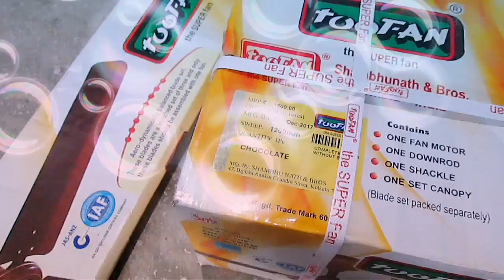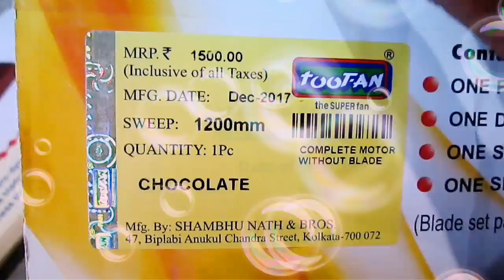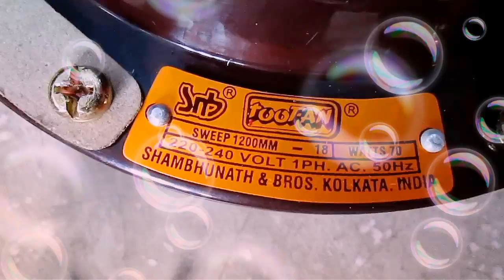Ceiling fan setup.